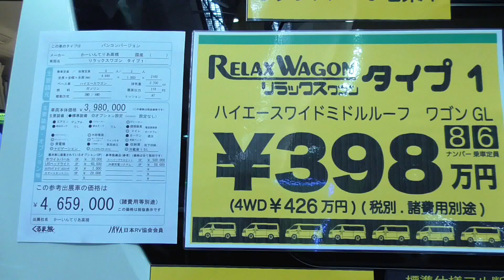かーいんてりあ高橋の「リラックスワゴン タイプ1」の内装 ハイエースワイドミドルルーフワゴンGLキャンピングカー 2018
かーいんてりあ高橋のバンコン”リラックスワゴン タイプ1”。ハイエースワイドミドルルーフ ワゴンGL。大阪キャンピングカーショー2018から。

Car Interior-Takahashi's modified TOYOTA HIACE Wide Middle Loof Wagon GL camping car "Relax Wagon Type1" at Osaka Camping Car Show 2018 in Japan.